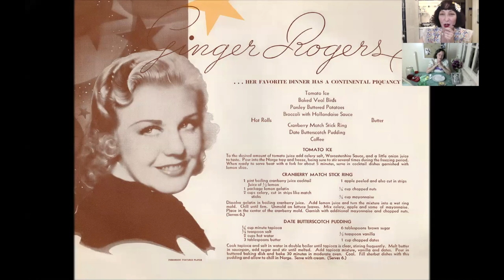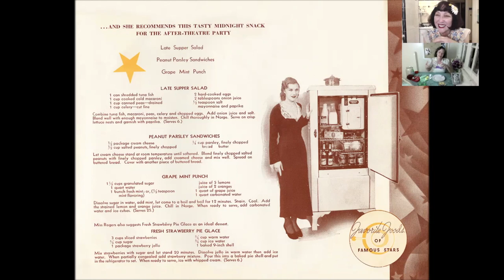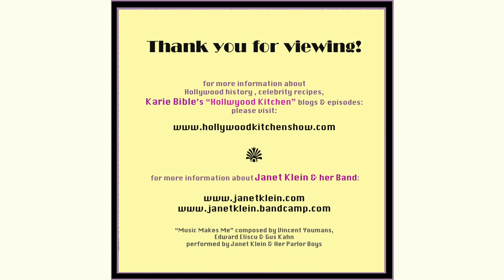Ginger Rogers Grape Mint Punch & Peanut Parsley Sandwich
Ukulele Chanteuse Janet Klein joins me to make after-theatre food by Ginger Rogers!